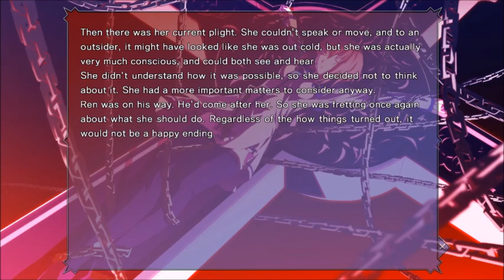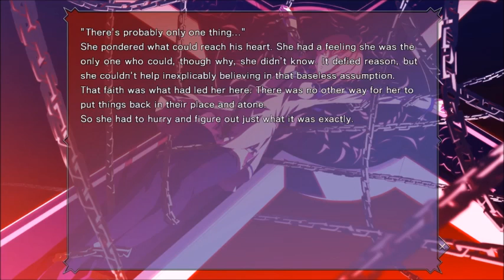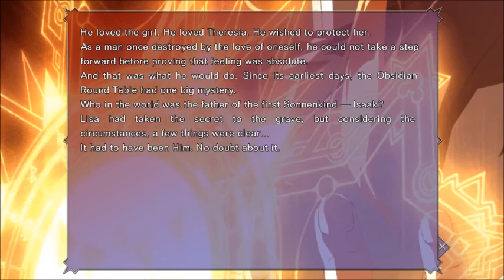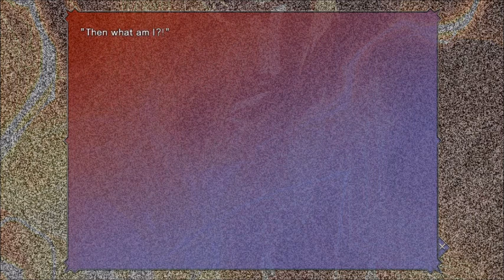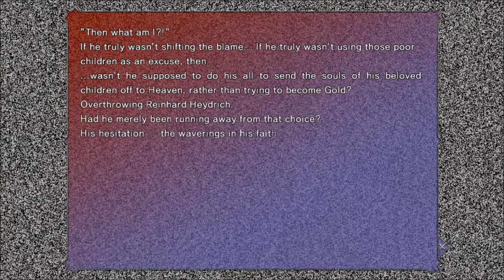TARNISHING THE GOLD: Dies Irae ~Amantes Amentes~: Part 31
Sorry for the Cliffhanger ending my dudes, this is a bit of a heavy one.